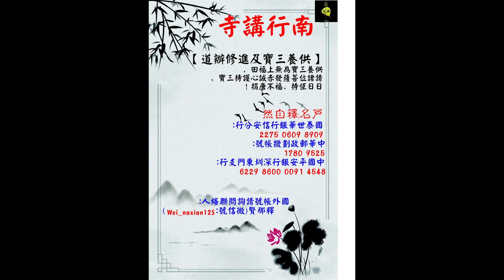本立而道生 一念金剛種能破千年暗 上自下然和尚宣講《2021圓覺經節錄》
《圓覺經》第二十一集節錄